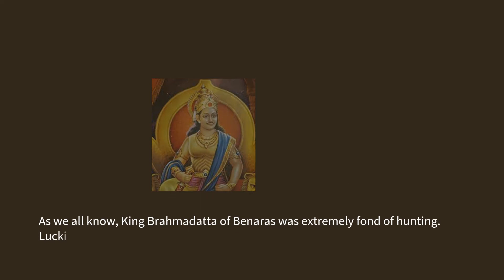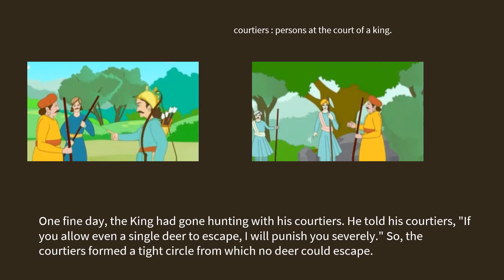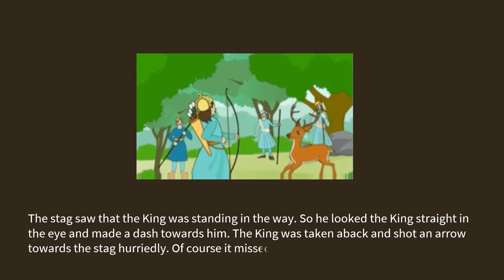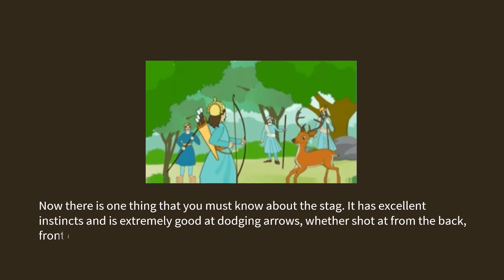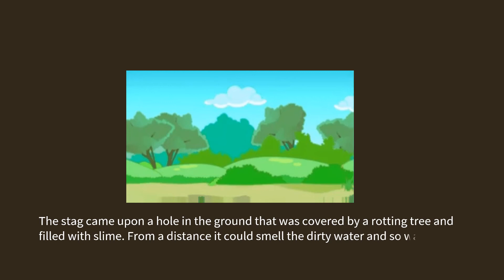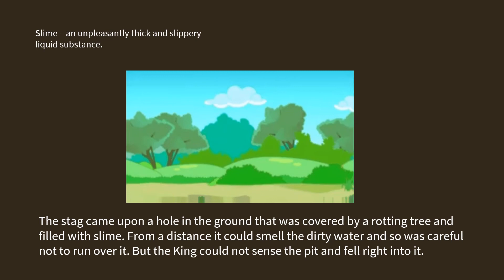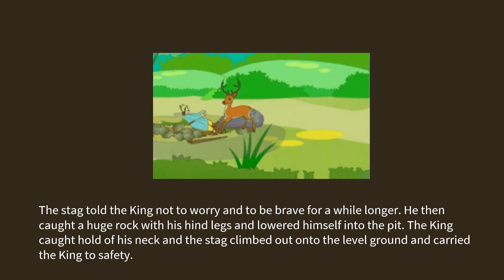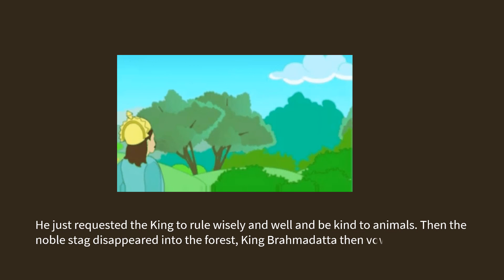32 The Noble Stag | Std 3 | English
This story is about the King of Benaras and a noble stag.